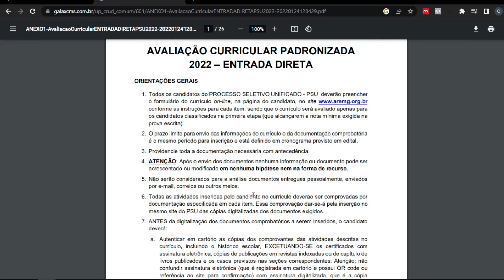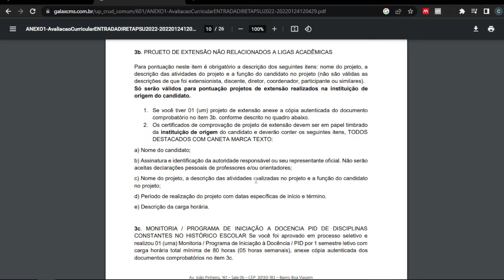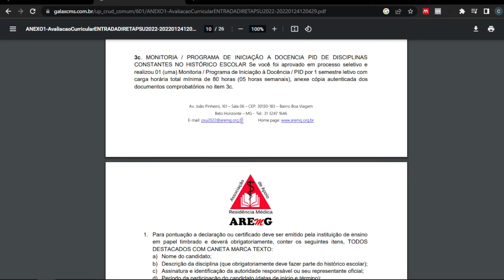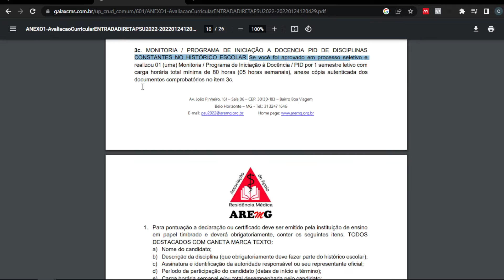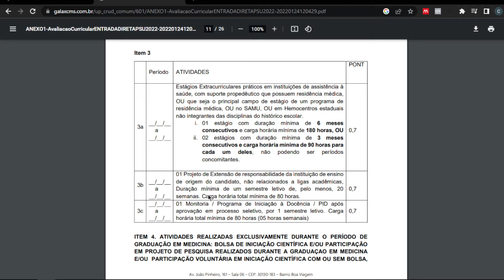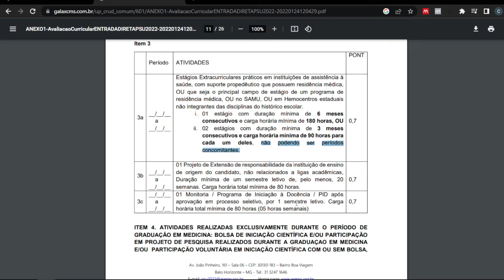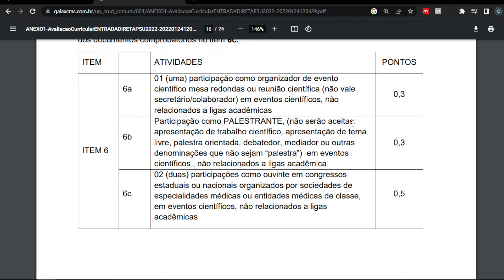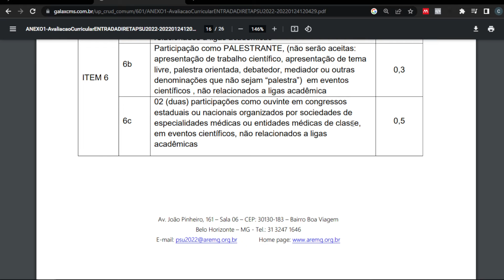#080: 04 maiores ciladas que você pode cair ao preparar o currículo para o PSU-MG!